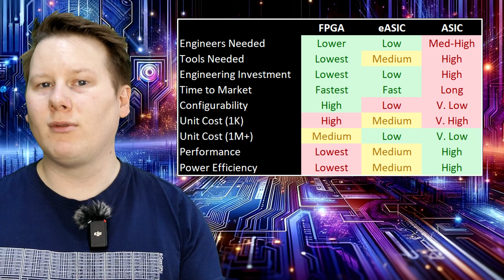Customized and Bespoke Hardware, but for AI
If you're not using NVIDIA, how are you flexible? There are lots of AI chips coming to the market that aren't NVIDIA, but they still aren't the ultimate in efficiency. What if you had and AI chip dedicated to one specific model? That's what startup Taalas is all about.